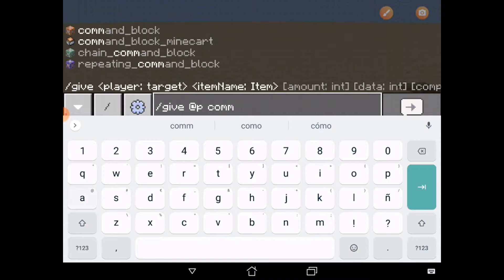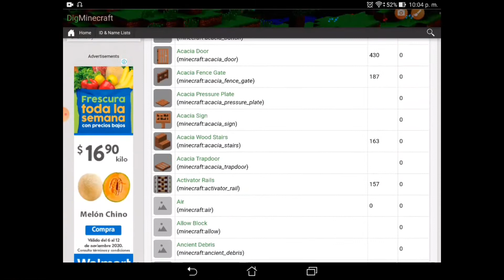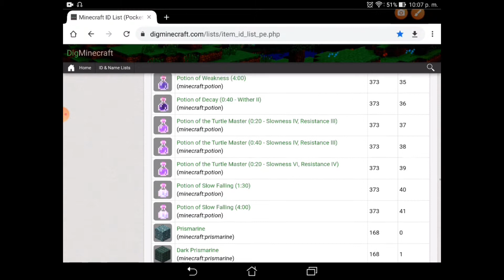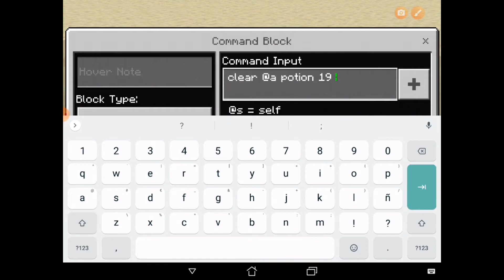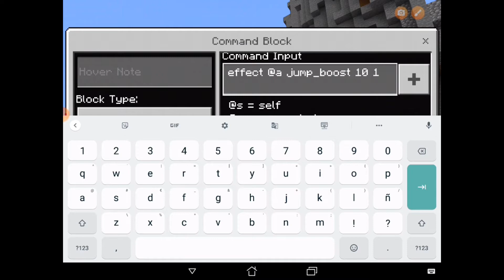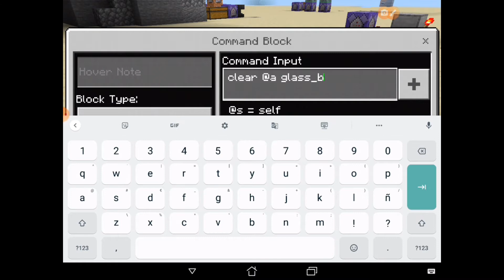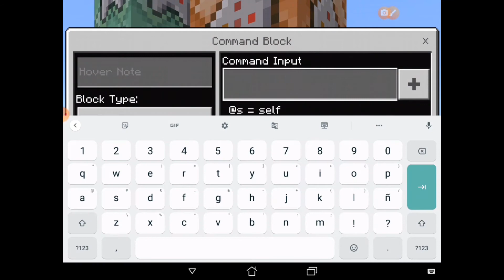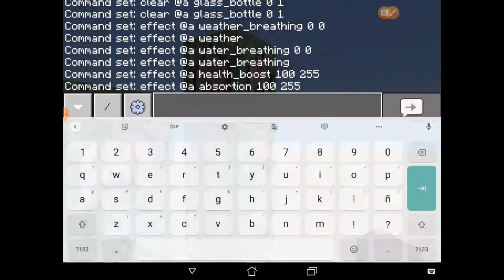Como hacer pociones editadas | Minecraft Bedrock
Heeeyyy que hay gente!!! en este vídeo (un poco largo jeje...) les enseñare y explicare a fondo como hacer pociones editadas en minecraft bedrock.